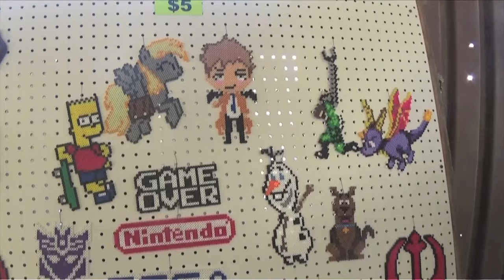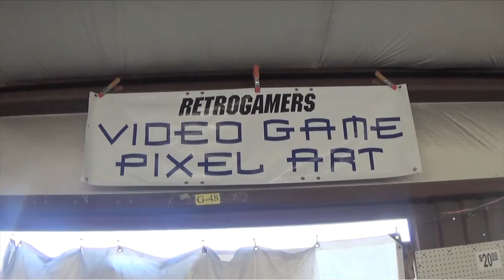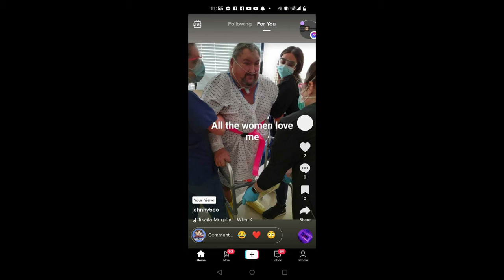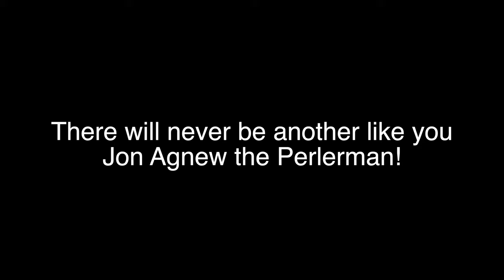The Perlerman Jon Agnew